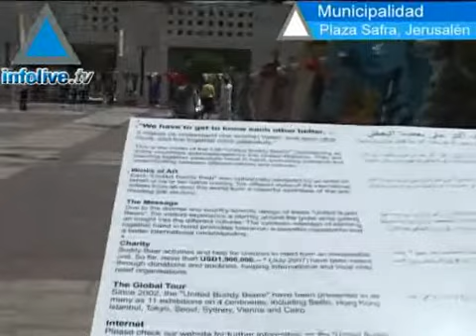Osos por la paz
Unicef y una fundación alemana organizaron una gira de esculturas de osos, que luego de pasar por El Cairo llegan a Israel. La exposición reúne a esculturas idénticas pintadas de forma específica por artistas de 132 países. El objetivo es promover la paz y la tolerancia. Los osos luego serán vendidos y el dinero se destinará a obras para los niños.
01/08/07